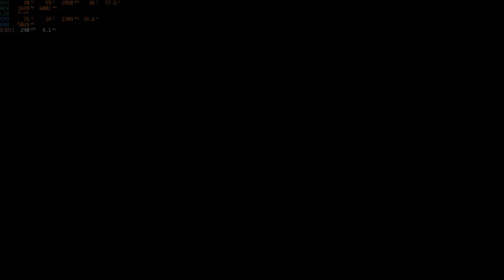Yakuza 0 l GTX 1650 Super - Ultra Settings 1080p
My PC Specs:
• CPU :I7 6700
• Ram :16GB (2x8) DDR3 2300MHz
• GPU :GTX 1650 Super ASUS TUF
• SSD : SAMSUNG SSD 128GB
• OS  : Windows 10 Pro 64bit